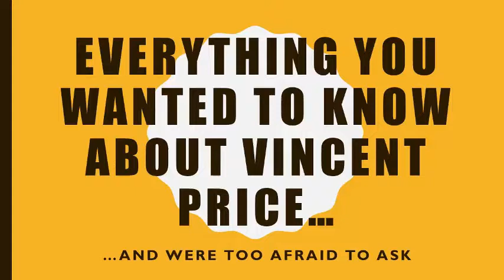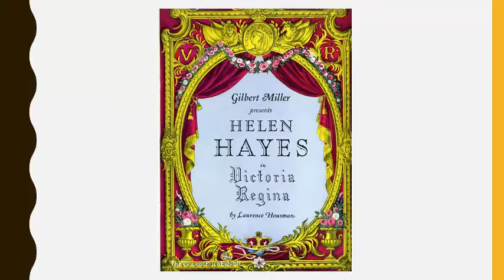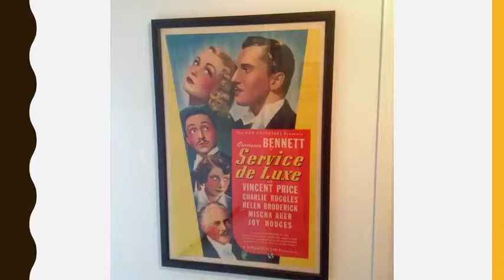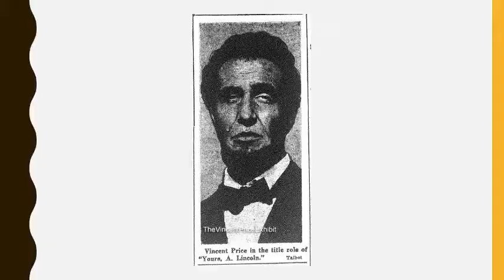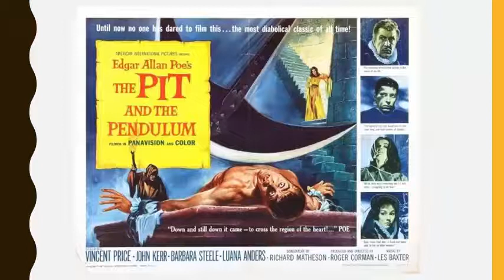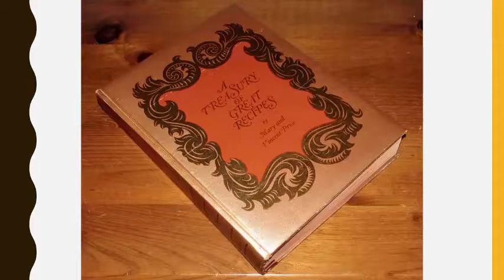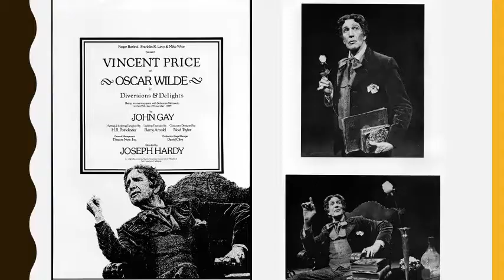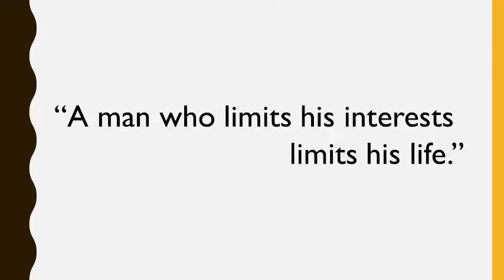Everything You Wanted to Know About Vincent Price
Presentation by Rick Squires at the SAGE Luncheon at the Out Alliance in Rochester.